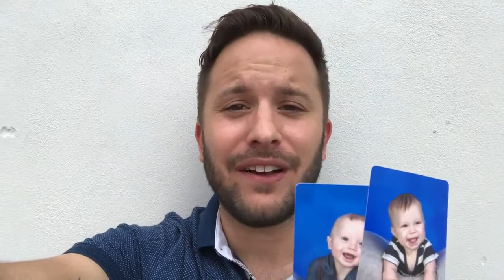RAD gay dads tell what is the BEST part of fatherhood for them | Panax Center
No matter who you are or how you identify, being a dad is a complex job! In honor of Father's Day, Tom Bourdon asks dads the question: What is the BEST part of being a dad?